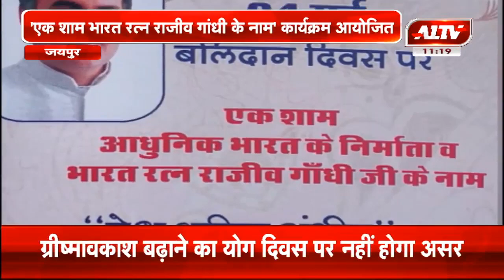जयपुर 'एक शाम भारत रत्न राजीव गांधी के नाम' कार्यक्रम आयोजित | A1TV News